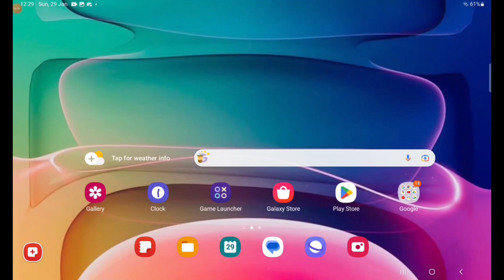do you remember???